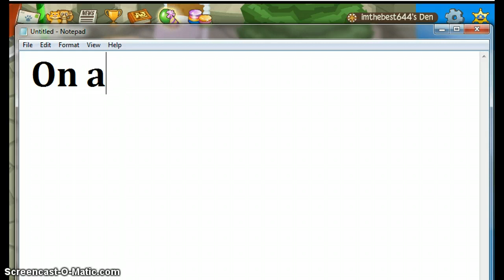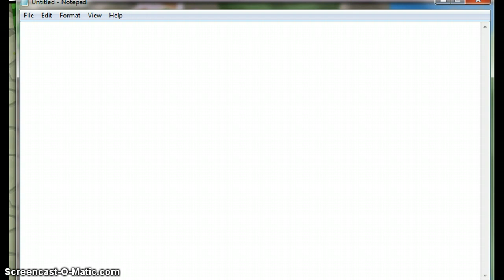Life as a princess ep.1 Cristmas